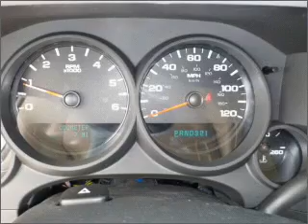2012 Chevrolet Silverado 1500 in Foley, AL